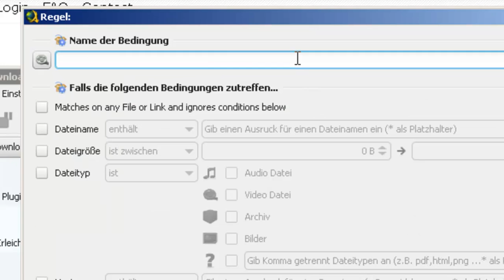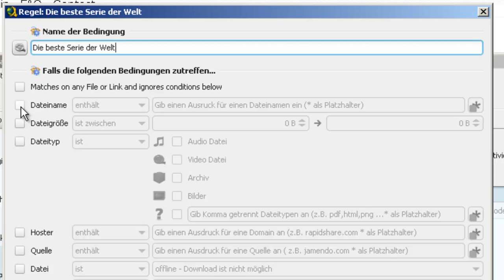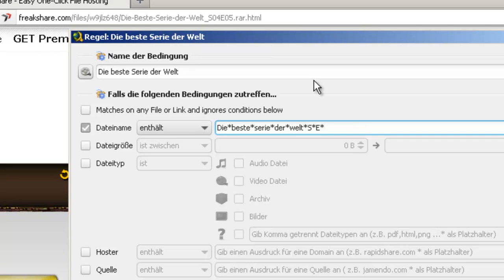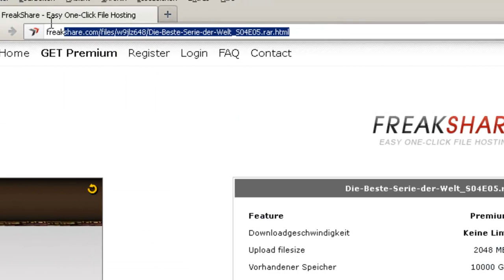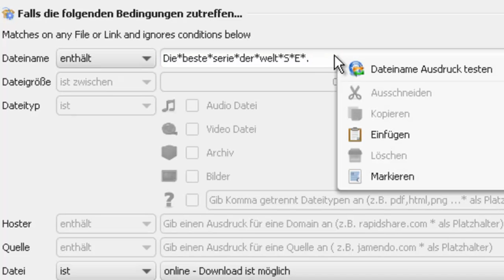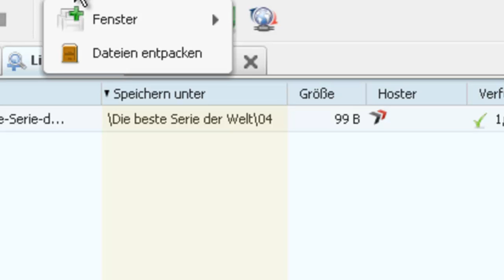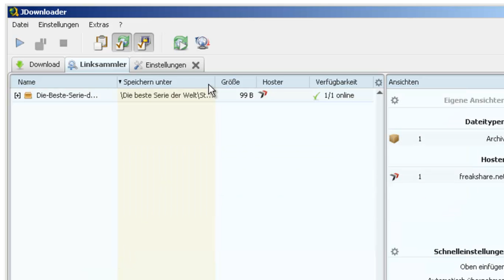JDownloader 2: Der Packagizer (Teil 7)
WERBUNG
Multihoster Vergleich Einführung in den neuen Packagizer des Jdownloaders 2.